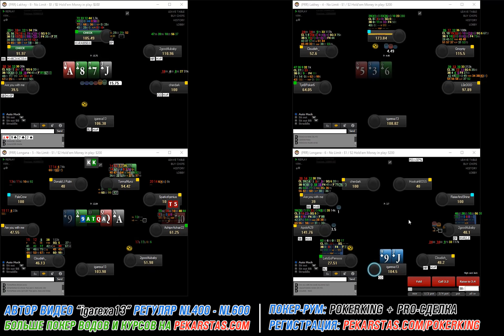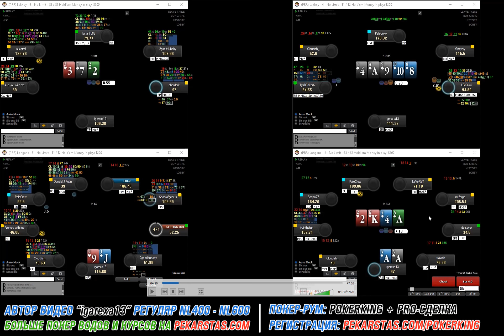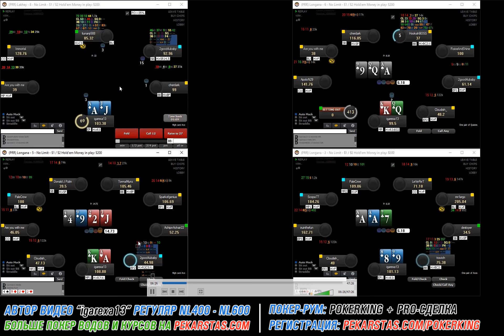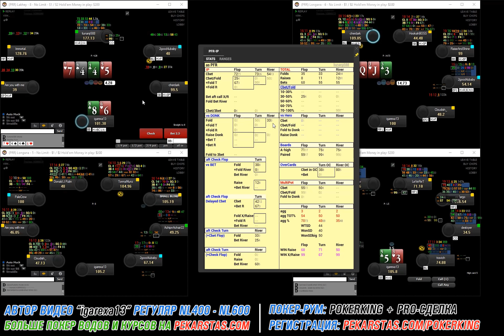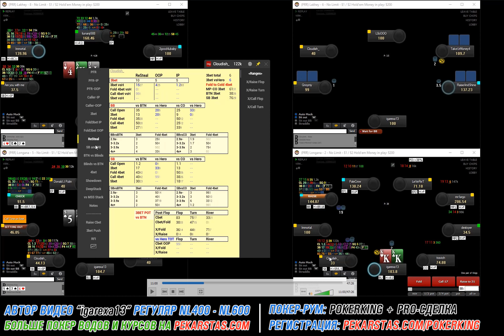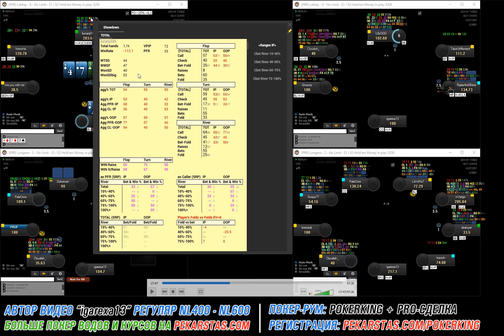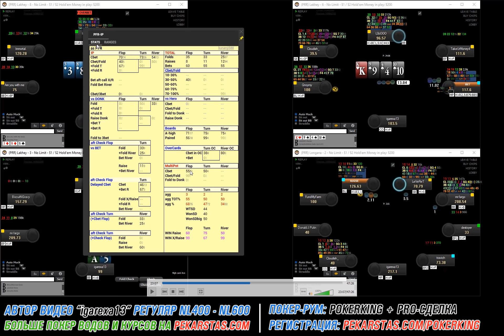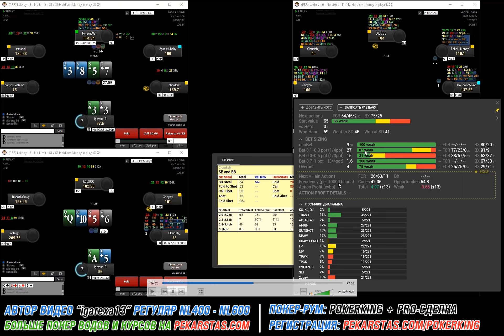Игра за 9-макс и 6-макс NL200 на PokerKing от "igarexa13"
Сегодня мы хотим представить вам нового автора Игоря "igarexa13" - регуляра NL200 - NL400 с профитом более $100,000+. Игорь записал свой первый покер вод для нашего сайта на лимите NL200 за обычными 6-макс и 9-макс столами в покер-руме PokerKing.

Мы были бы очень благодарны, если бы вы дали свой отклик на его первое видео, что понравилось, а что нет, что вы предложили улучшить, в общем любые ваши пожелания Игорь постарается учесть на будущее.